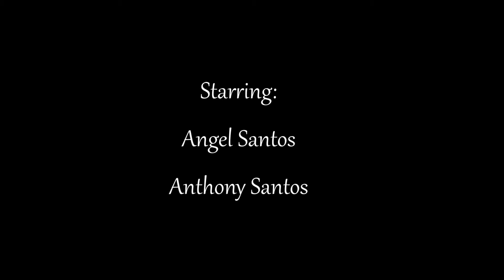ESW Drift Trikes